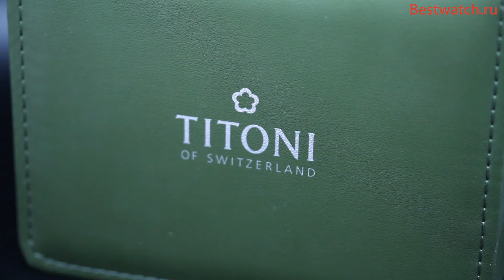Обзор механических часов с автоподзаводом Titoni 93933-S-332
Представляем Вашему вниманию мужские механические часы с автоподзаводом Titoni Airmaster 93933-S-332.  Механизм Sellita SW240. Водозащита WR 50. Часы, минуты, секунды, дата, день недели. Корпус выполнен из нержавеющей стали. Диаметр корпуса 39 мм. Сапфировое стекло с антибликовым покрытием. Циферблат белого цвета. Браслет выполнен из нержавеющей стали.